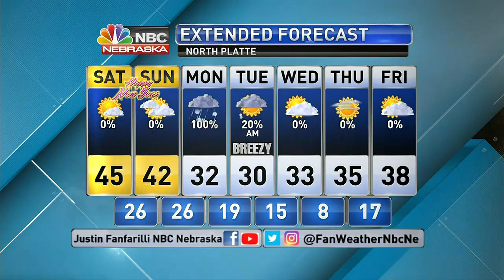KNOP 6PM Weather 12 30 2022